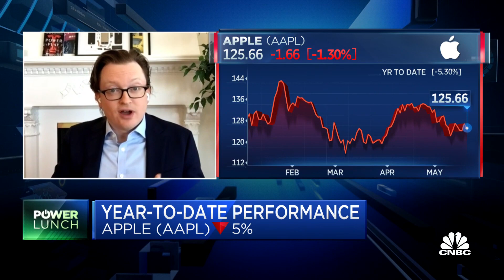Why there isn't more outcry over Apple's App Store practices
Tim Higgins, WSJ tech correspondent, discusses the ongoing Epic Games and Apple trial and what it could mean for the Big Tech company.